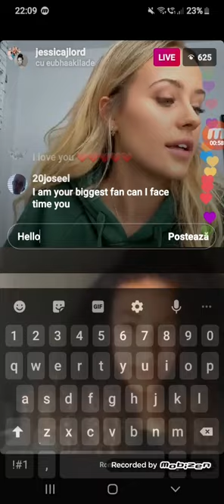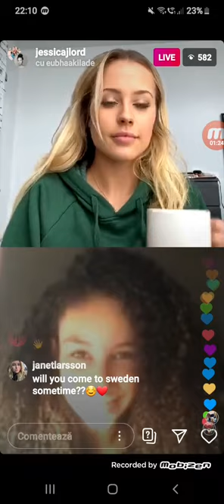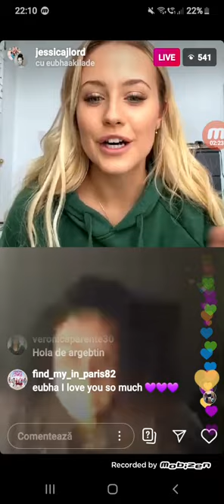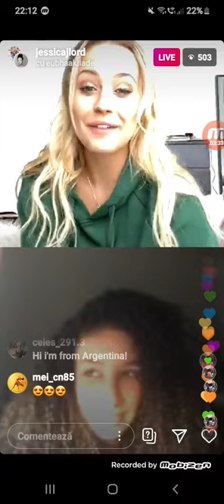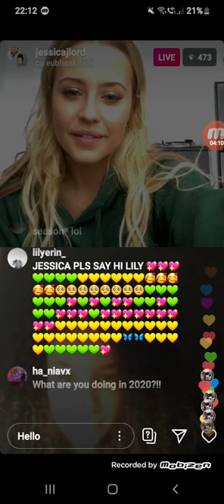Jessica Lord si Eubha Akilade live